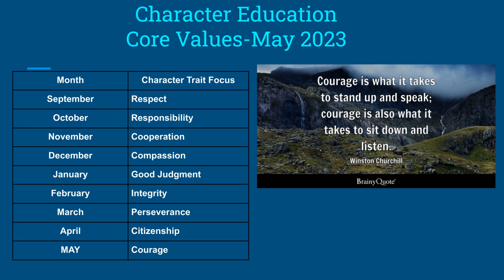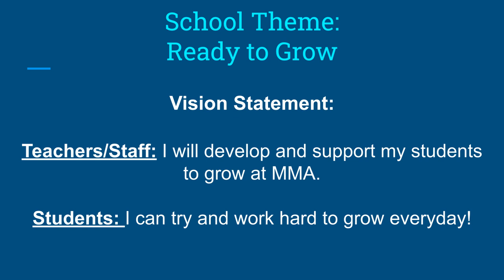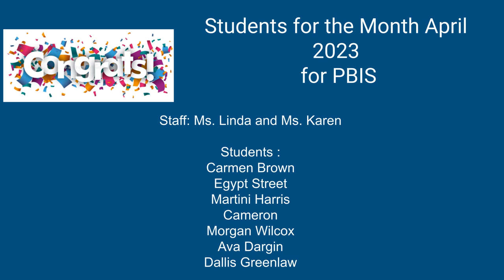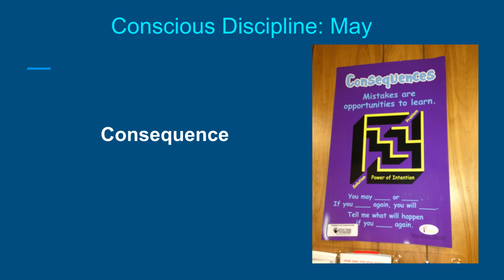Morning Announcement 5/11/23